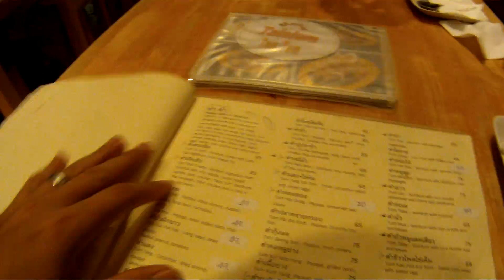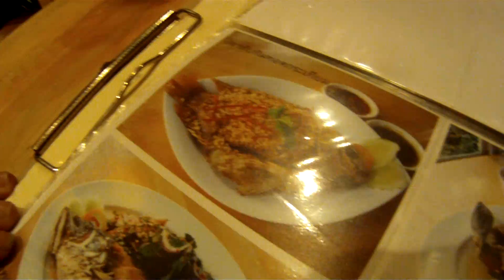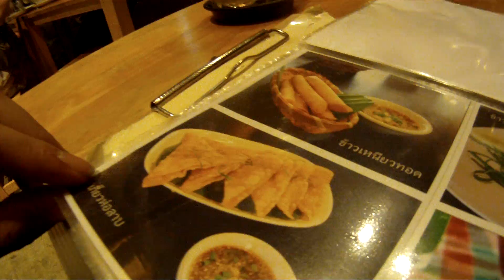7ackie Hungry The Menu TaLaLum TumTum ตะละลำ ตำตำ เมนู